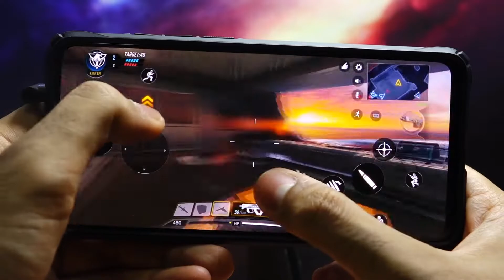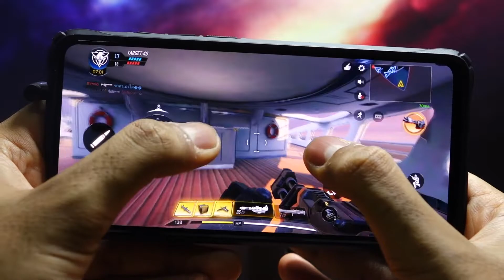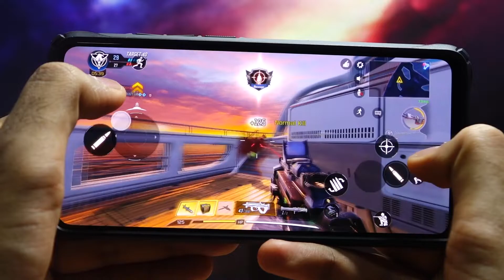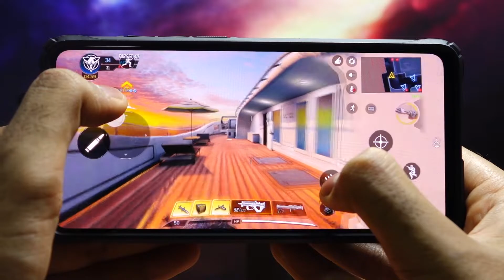Call of Duty: Mobile - Mi 9T Pro Gameplay #2